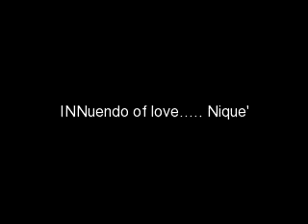INNuendo of love Nique Ladylyke